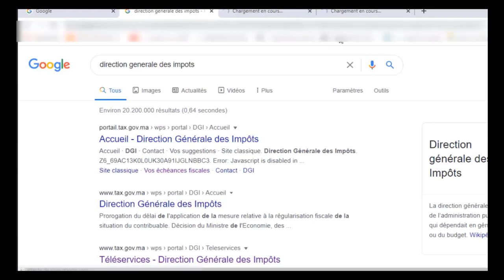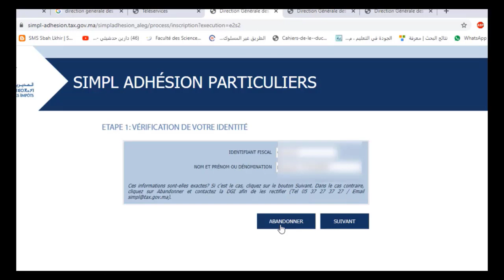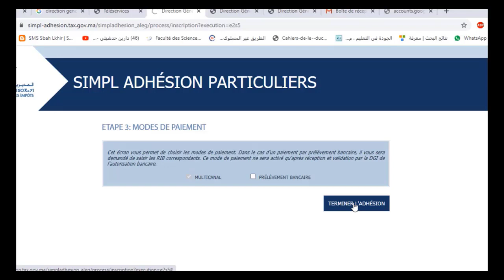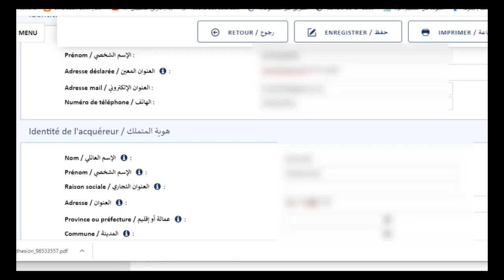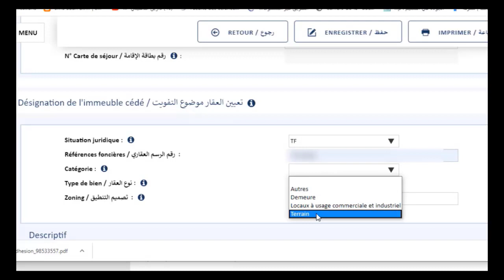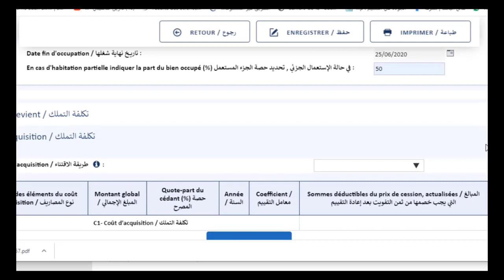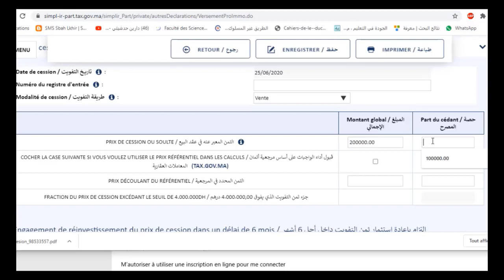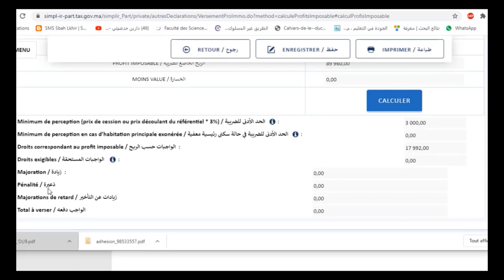déclaration des profits immobiliers / التصريح بالارباح العقارية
comment déclarer vos profits immobiliers en ligne /طريقة التصريح بالارباح العقارية عبر الانترنت